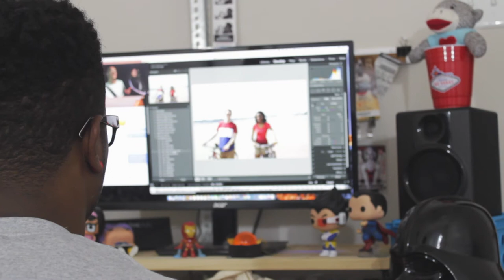Find Time to Work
You have to find the time to work on your personal goals or they will never come to fruition. Make time for the people and things you want in life.